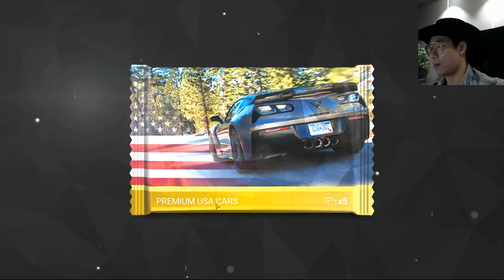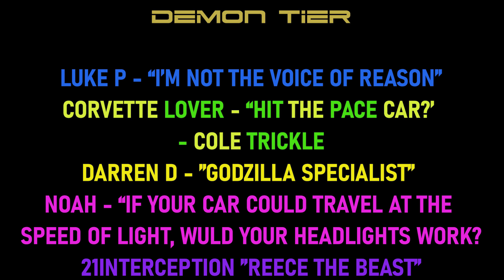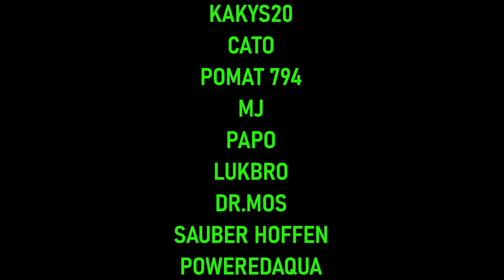10 MILLION OPENING SPECIAL (PART 2) | TOP DRIVES